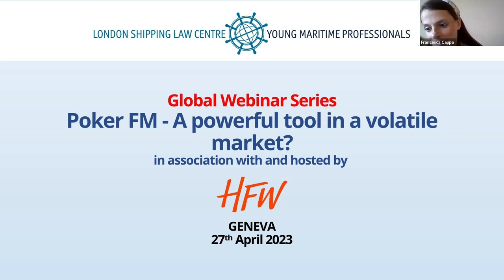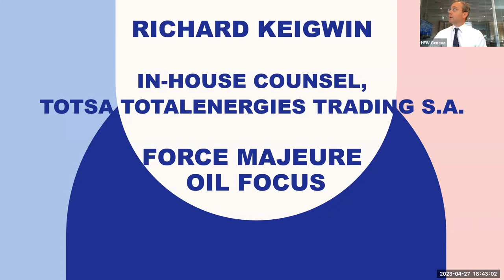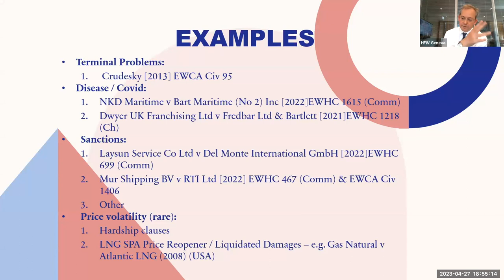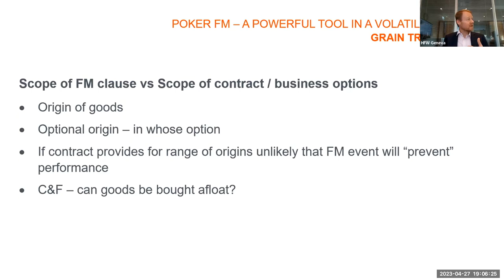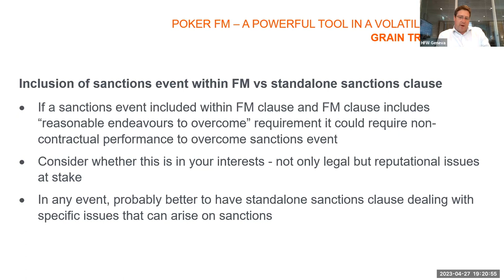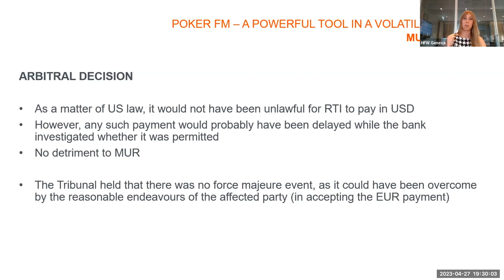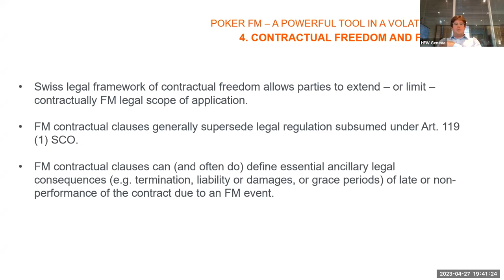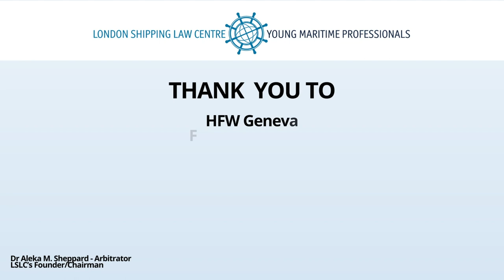LSLC / YMP - Poker FM - A powerful tool in a volatile market?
LSLC-YMP event: Poker FM – A powerful tool in a volatile market?
Discussion Focus

Force Majeure in all its forms:
• In Sale contracts
• In Charterparties
• An English common Law Perspective and Recent Case Law
• A Swiss Law Civil Perspective
• Views from In-House and Private Practice

Date:
27/04/2023

Chair:
Moderator: Michael Buisset - Partner, HFW Geneva
Panellists: Richard Keigwin (TOTSA – Legal Department)
Martin Kelly (COFCO – Legal Department)
Felix Neri (Schifferli & Associés – Partner)
Hermance Schaerlig (HFW – Associate)

Introduction by Francesca Cappa (LDC – Legal Consultant, Trade Support)

Venue:
This seminar which is hosted by HFW Geneva will be an in-person event for Swiss delegates (speakers and some guests in HFW's Geneva office and will also available via webinar link) and as a webinar for UK and other delegates.